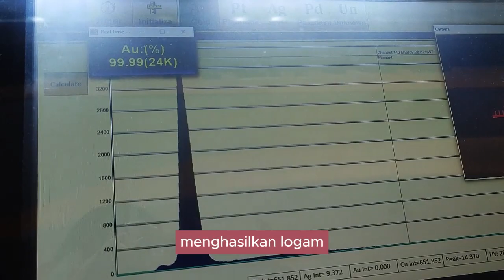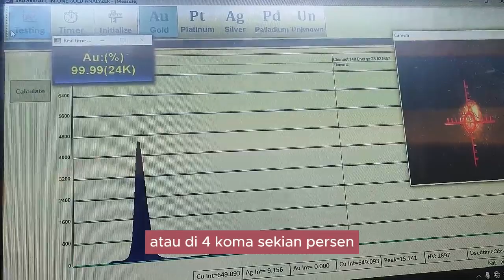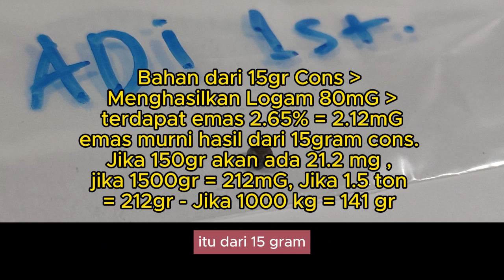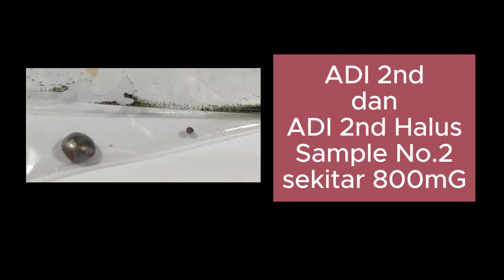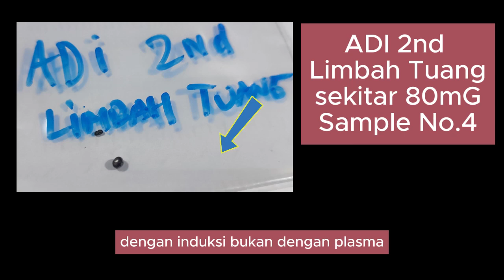Recovery Emas Konsentrat Kode AB550 - Emas 2.65%